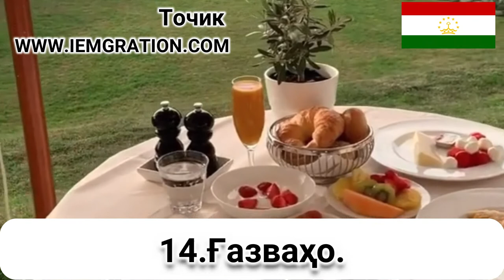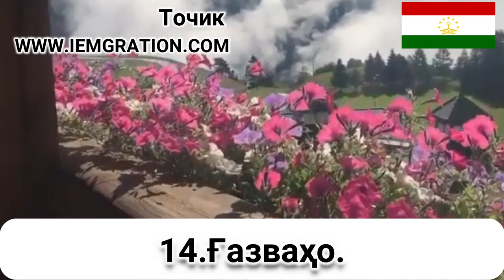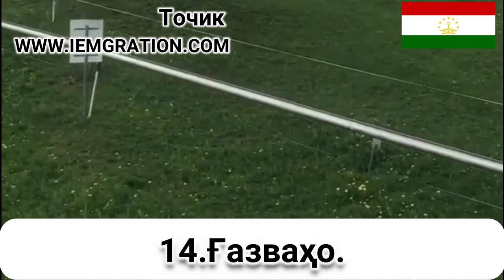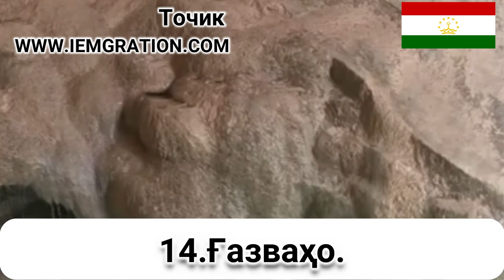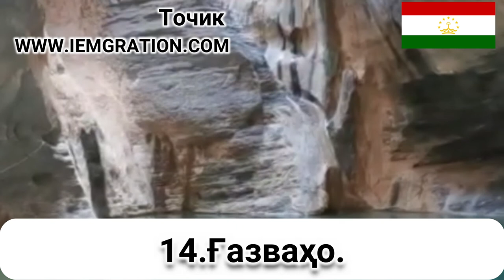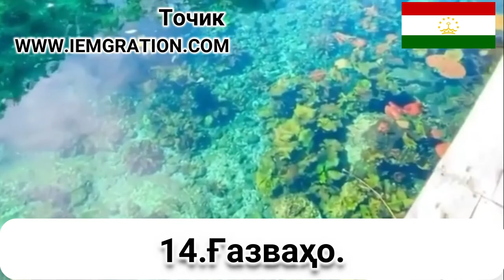14 Ғазваҳо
Haytham Sarhaan